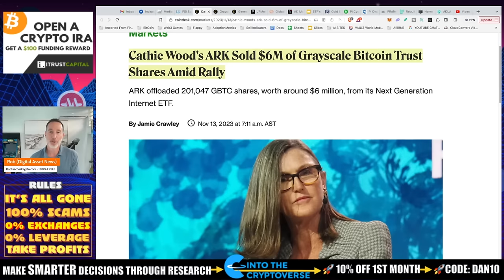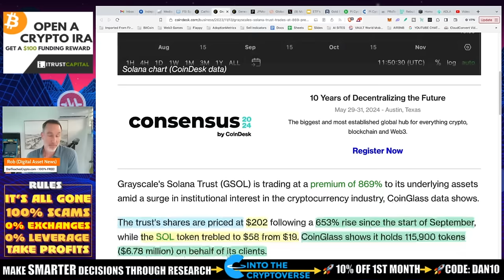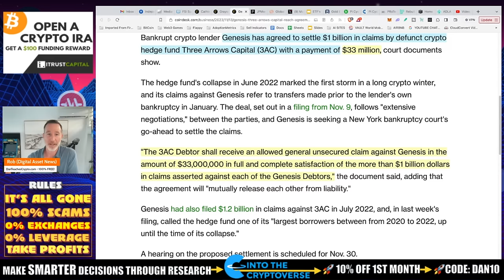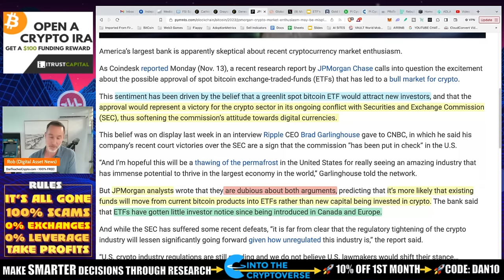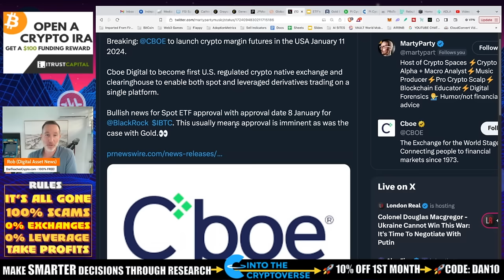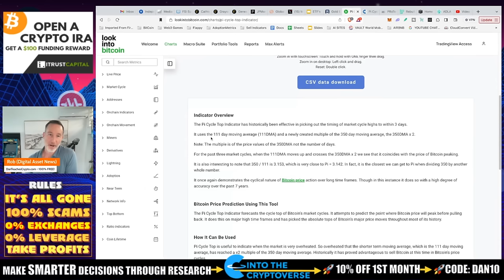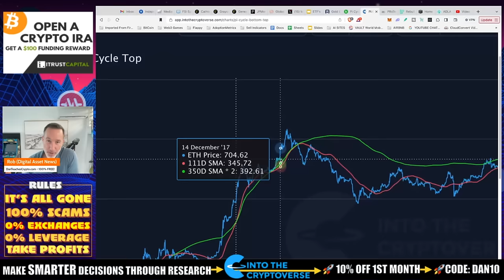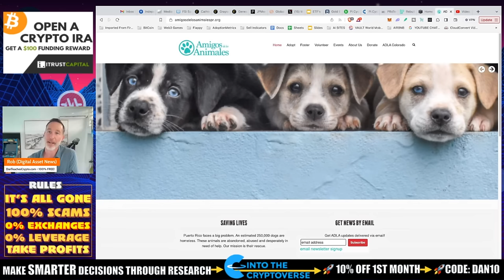CATHIE WOOD & ARK SELL. GRAYSCALE & SOLANA CRAZE. JP MORGAN FUD.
Cathie Wood is doing what we should ALL be doing - taking profits. Also, Solana trust going nuts with JP morgan slinging FUD all over the place.

0:00 - CATHIE WOOD TAKES PROFITS - KNOW THE RULES!
2:38 - GRAYSCALE SOLANA TRUST
4:27 - 3AC REACHES A REOLUTION WITH GENESIS
6:20 - A LESSON IN FUD - JP MORGAN
8:35 - GLOBAL ASSETS IN SPOT BTC ETFs / CBOE
16:42 - PR ACT 60

●▬▬▬▬▬▬CRYPTO ESSENTIALS▬▬▬▬▬▬▬●

●▬▬▬▬▬▬▬▬FOLLOW D.A.N.▬▬▬▬▬▬▬▬▬▬●

●▬▬▬▬▬▬▬▬STRATEGIES▬▬▬▬▬▬▬▬▬●

●▬▬▬▬▬RECOMMENDATIONS▬▬▬▬▬●